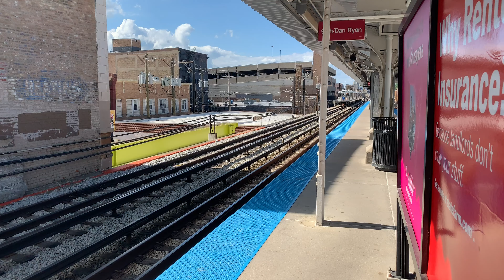(4K) CTA Trains at Argyle